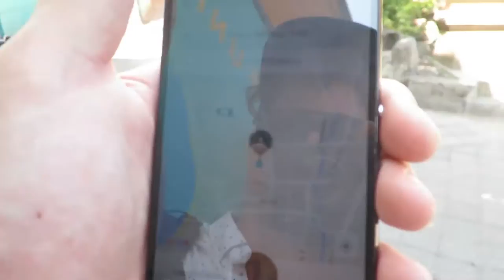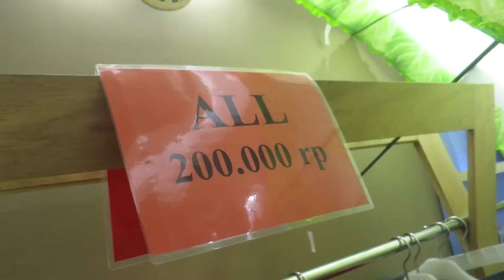I Need Surfing Lessons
I decided to be sensible and get away from Kuta, Bali and head for a hippie town called Ubud. Before I went I tried my hand at surfing. I've had a few lessons before but I was a little out my depth here. I'm going to do more surfing soon and get some proper lessons.